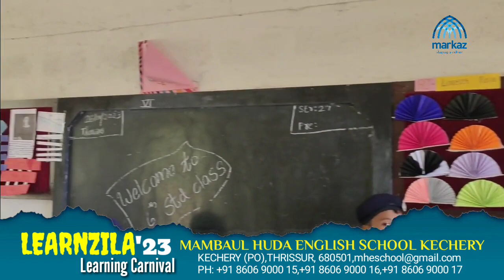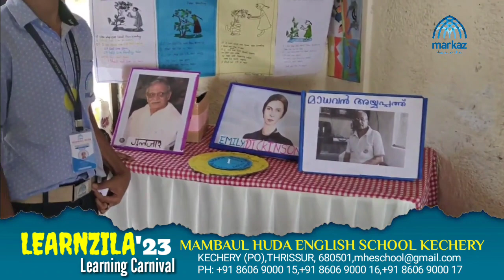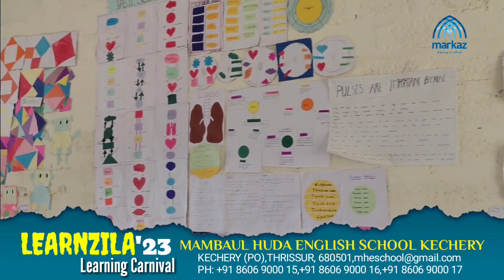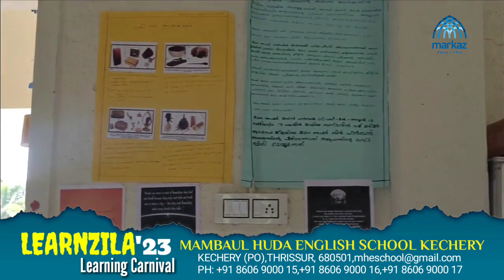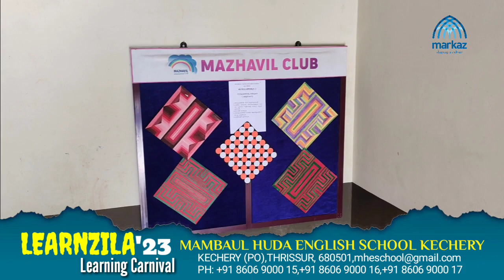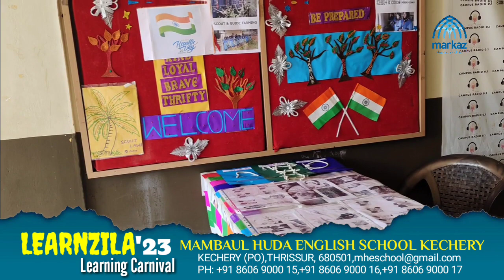LEARNZILA LEARNING CARNIVAL | 2nd DAY HIGHLIGHTS